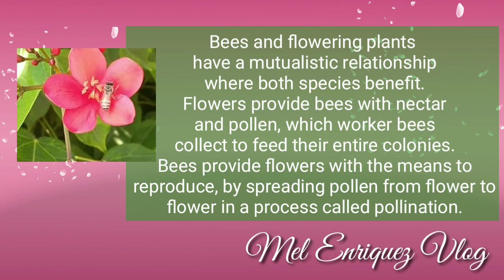BEES 🐝 and FLOWERS 💐 RELATIONSHIP | Mel Enriquez Vlog